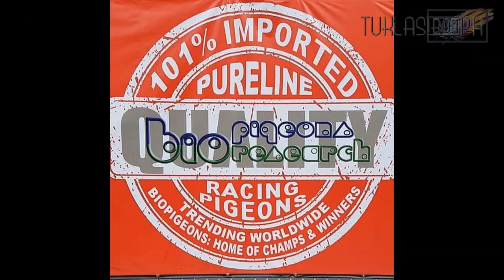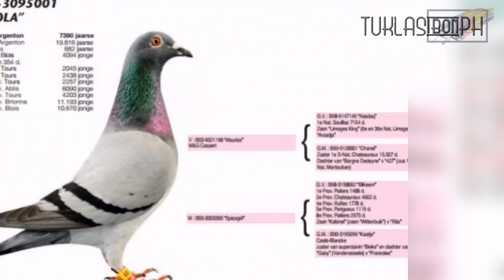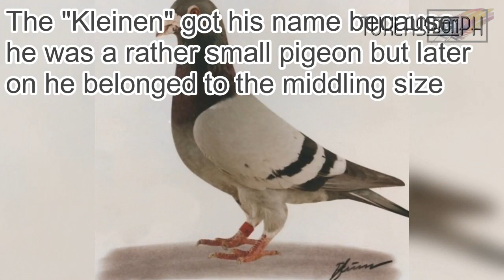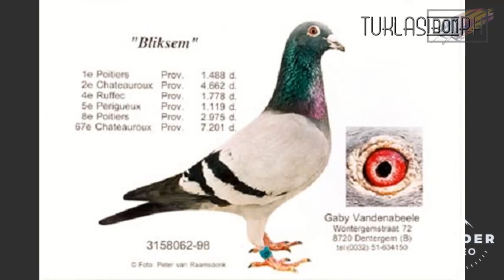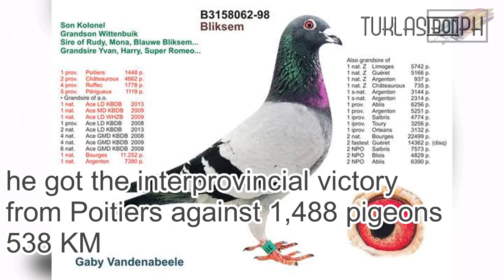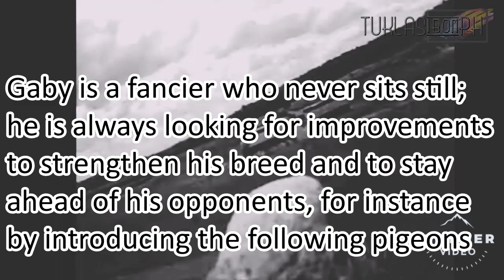History of Gaby Vandenabeele Pigeon | Racing Pigeon Series ft. BioResearch BioPigeons | TUKLASibonPH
Si Gaby Vandenabelle ay masasabing icon ng Belgian Pigeon Sport dahil sa hindi mapantayang resulta mula sa Provincial, Regional at National middle distance and distance racing. Ang kanyang sikat na ibon na si Wittenbuik ay kilala sa buong mundo dahil sa kahanga-hangang winning genes na ibinigay nito sa international pigeon sport. Masasabi nga na walang mas magaling na ibon sa linyadang ito sa distansyang 300-800KM.

Si Gaby ay nanalo ng 7 beses na 1st sa National ibat-ibang National Races at sa loob ng humigit 30 years nakakuha ito ng humigit kumulang na 100x 1st sa Interprovincial Races